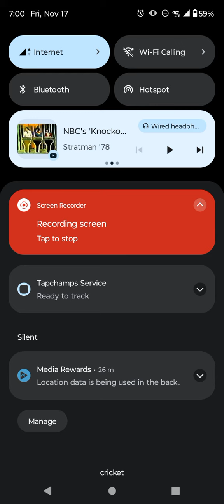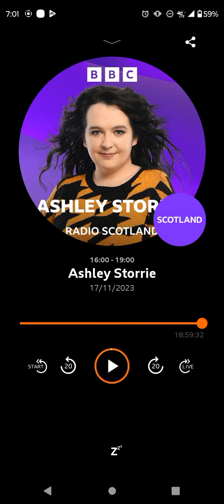Ashley Storrie show closing